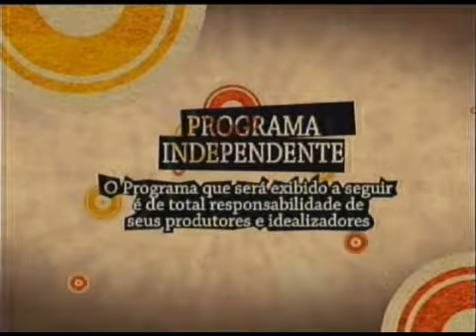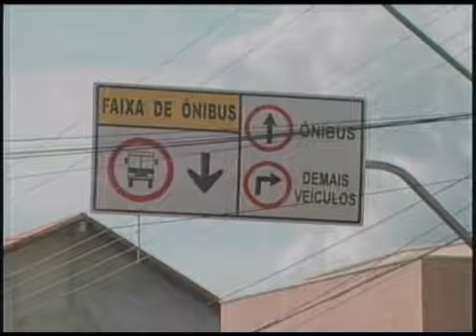Programa Sociedade em Questão 10/03/2014